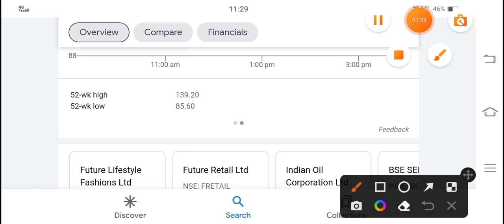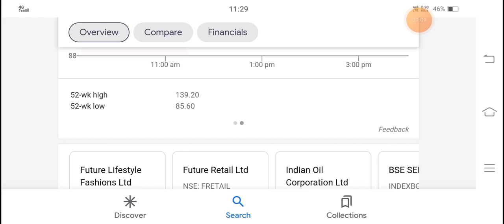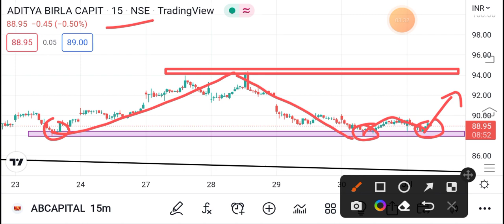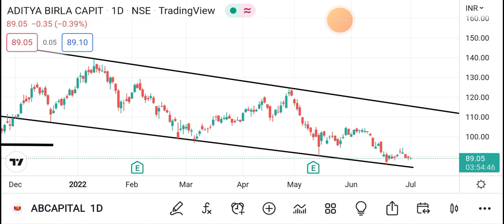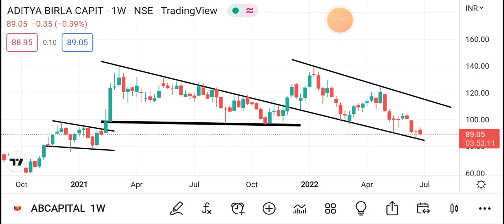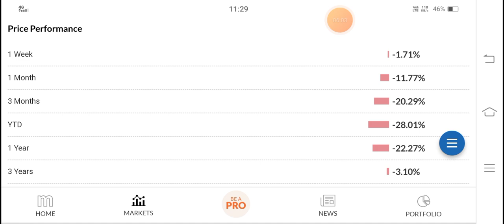🤯100% Positive आंकड़े🤯 Aditya Birla Capital Share Latest News Today Aditya Birla Capital Share